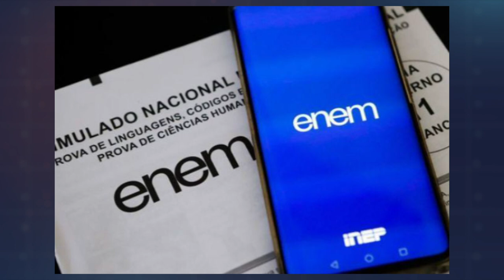REPÓRTER CORREIO 13-11-2023